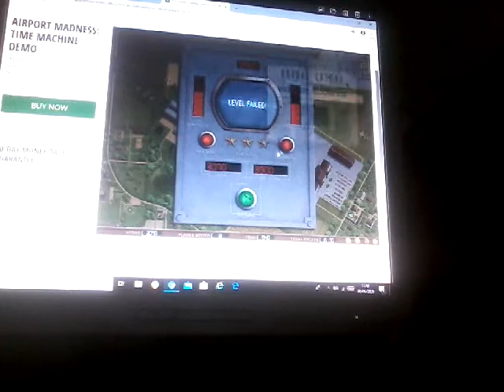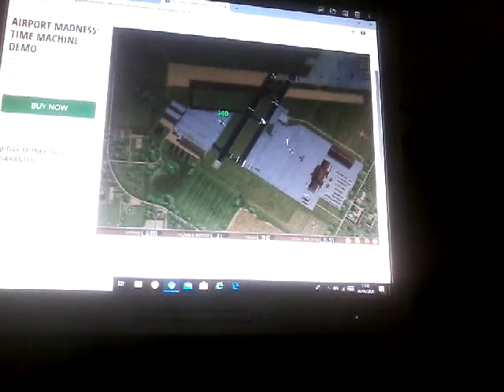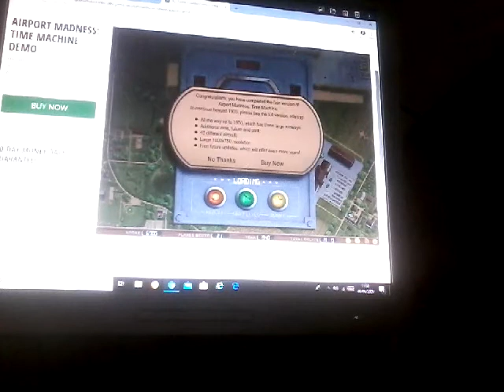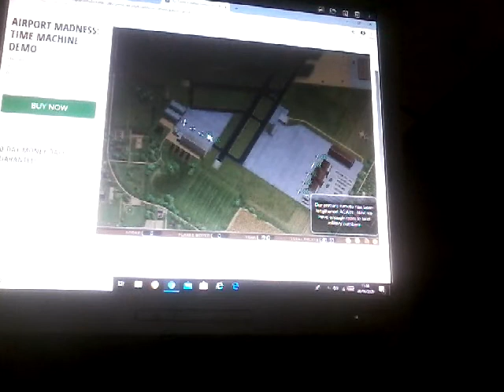Airport madness time machine gameplay #1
Airport madness time machine